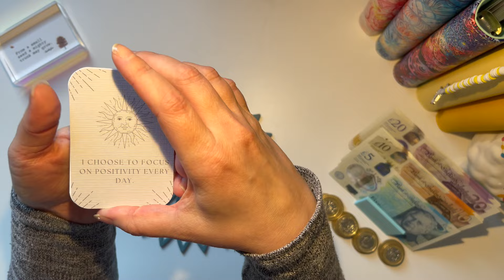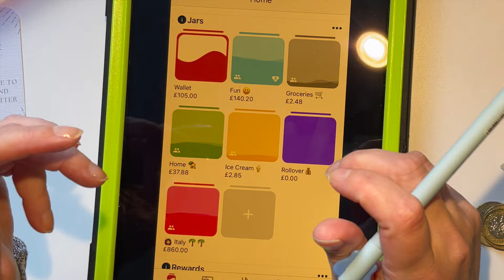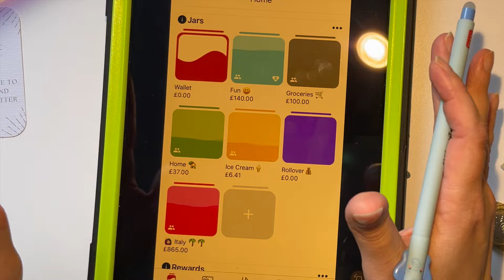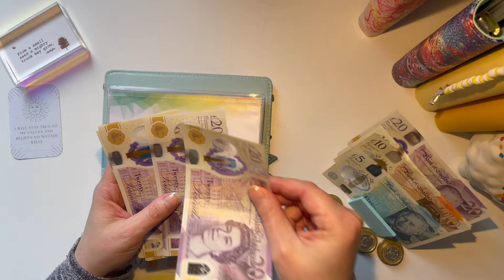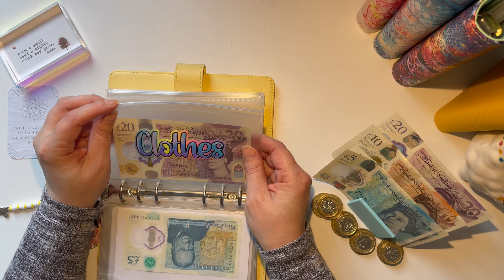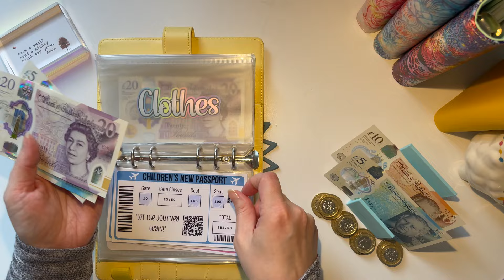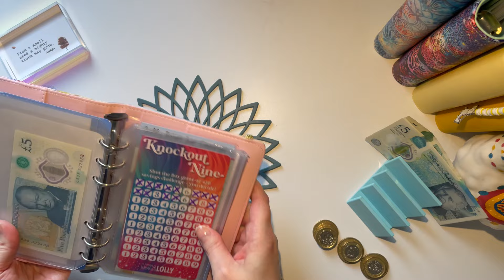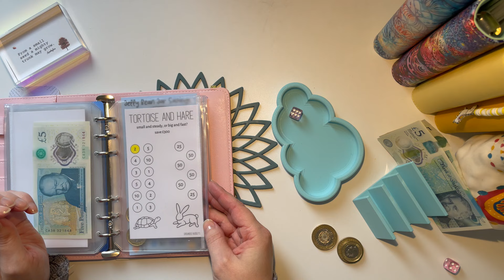First Steps to a holiday! | Weekly Cash Stuff | Cash Stuffing | Budgeting | Debt Journey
My name's Jen and I'm on a journey to pay off £27k of debt!!! I do regular cash stuffing and debt updates, and have a general chit-chat about my budgeting week.

(Be sure to check T&C’s 💛)

     - Martin Lewis (Money Savings Expert):  @moneysavingexpert

The bits and bobs I use, made by very talented people...

💸 Final Push Debt Challenge – WhatIfIFly17